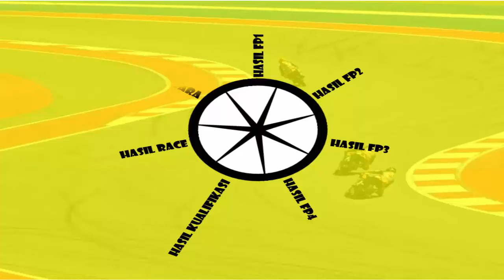Hasil MotoGP Hari ini~Hasil Latihan Bebas MotoGP Malaysia 2024~PR GP Malaysia~BAGNAIA Tercepat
halo sobat youtube kali ini kami hadirkan lagi informasi mengenai
Hasil MotoGP Hari ini~Hasil Latihan Bebas 2 MotoGP Malaysia 2024~Francesco BAGNAIA Tercepat
Hasil Latihan Bebas 2 MotoGP Malaysia 2024, Hasil GP Malaysia 2024,Hasil Latihan Bebas 2 MotoGP Malaysia 2024,Hasil Latihan Bebas 2 MotoGP Malaysia 2024 Hari ini,hasil MotoGP hari ini,Hasil Latihan Bebas 2 MotoGP 2024 Hari Ini,
Hasil MotoGP hari ini,marc marquez, fabio quartararo,aleix espargaro,francesco bagnaia, tigo baradiak,

tigobaradiak[@]gmail[.]com